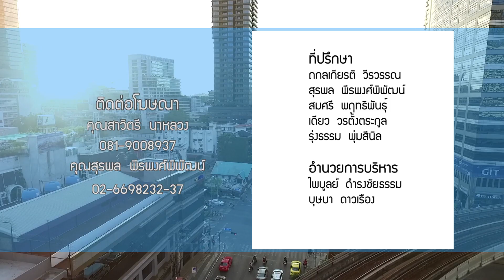[11/04/60] Dr.Smith ก๊อตจิ เทยเที่ยวไทย โรคพิษสุนัขบ้า 2/5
พบกับพิธีกร และนักแสดงที่มากไปด้วยอารมณ์ขัน “ก็อตจิ - ทัชชกร บุญลัภยานันท์” ขอมาปรึกษาเรื่องสุขภาพของน้องเบนโตะ สุนัขของครอบครัวที่ทุกคนสุดรัก สุดหวงแหน แม้จะฉีดวัคซีนป้องกันแล้ว แต่ก็ยังกังวลกลัวว่าน้องจะเป็นโรคพิษสุนัขบ้า
หมอโอ๊คจะช่วยไขข้อข้องใจนี้ได้อย่างไร ติดตามได้ใน Dr.smith ตอนนี้ได้เลย

อย่าลืมนะครับ ทุกวันจันทร์ ถึง ศุกร์ ก่อนเคารพธงชาติ คุณมีนัดกับ Dr.smith ครับ